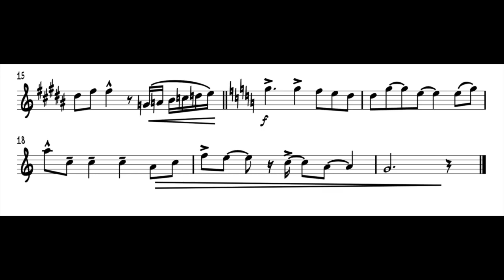Wayne Bergeron’s Trumpet Solo on Dream of the Return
Bobby Shew's trumpet solo on Bob Curnow's "Dream of the Return"